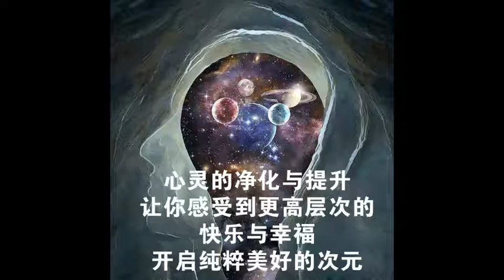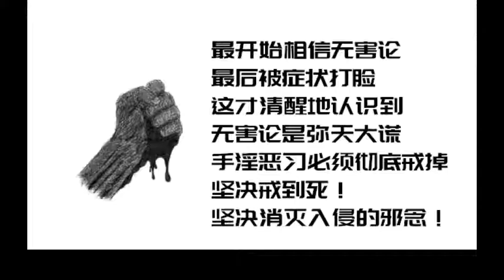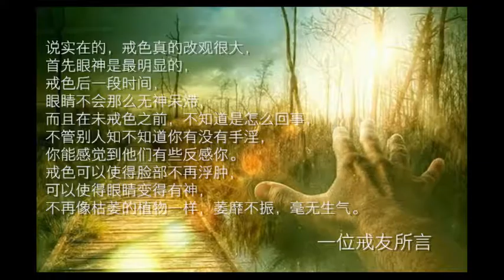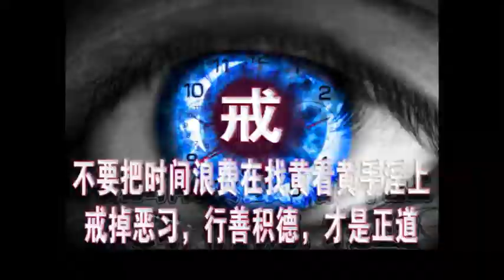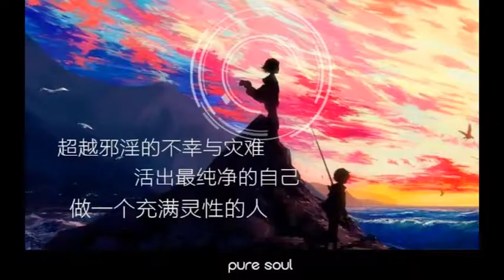心律法師：七夕節話，修行人應如何對待情感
今天，是農曆的七月初七，是我國漢族的傳統節日七夕。因為此日活動的主要參與者是少女，而節日活動的內容又是以乞巧為主，故而人們稱這天為“乞巧節”或“少女節”、“女兒節”。

“纖雲弄巧，飛星傳恨，銀漢迢迢暗渡。

金風玉露一相逢，便勝卻人間無數。

柔情似水，佳期如夢，忍顧鵲橋歸路！

兩情若是久長時，又豈在朝朝暮暮！”

秦觀的一曲《鵲橋仙》給七夕增加了無限的旖旎。

七夕節是我國傳統節日中最具浪漫色彩的一個節日，也是過去姑娘們最為重視的日子。在這一天晚上，婦女們穿針乞巧、祈福，虔誠隆重。而在今人的演繹下，七夕節漸漸變成了所謂的中國情人節。

有的朋友就該問了，七夕既然是關於愛情的節日，和我們出家人，學佛之人有什麼關係呢？

說到這裡，我就不得不提起佛友中常見的一些疑問：修行之人該如何面對、看待和處理自己與俗世之間的各種聯繫呢？特別是愛情？

這就是大家對修行認識的誤區，以為修行必須和俗世之間劃清一切界限，方能達到修行的境界。

殊不知“佛法在世間，不離世間覺，離世求菩提，猶如覓兔角”。佛法本來就在世間，完全脫離了世間的修行，就如同要尋找虛無縹緲、根本不存在的東西一樣，是根本找不到的。

正如成語“一人得道，雞犬升天”所言，修行中的人，是以自己為中心，周圍有伴侶、子女、父母、親朋等等，這些好像看起來是修行上的違緣，卻也是修行道路上的試金石，能說服感化，甚至引導這些違緣，一起走上修行之路，這就是修行上的進步。

假如一個人要修行，卻連自己的愛人都說服不了，那他即便是出家削髮為僧，也同樣還是擺脫不了情感問題的困擾。而一個證悟很高的人，就可以以心轉境，以自己的言行感化周圍的違緣成為增上緣。

因為這畢竟是末法時代，證果不易，善知識難尋，既得人身，首先要把人做好，要重視親情、友情、愛情，而不是捨離這些。如果人都做不好，又何談修行呢？

心律開示：修行，就是要從點滴做起，從生活做起，從做人做起。